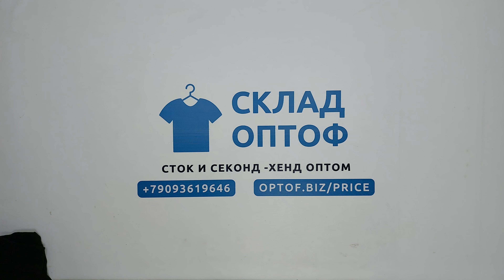25543 Мужской микс весна-лето MEN / S (extra/1 кат) 5 пак 10кг 6.95€/кг 44шт